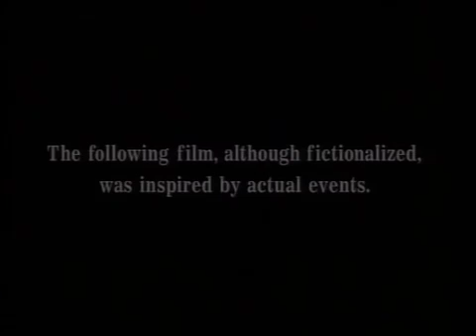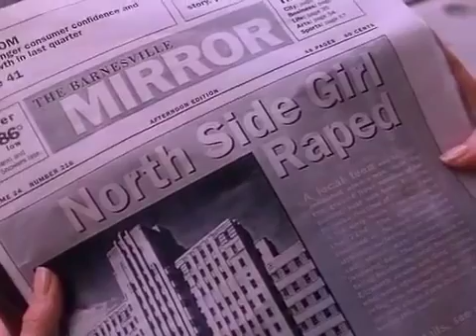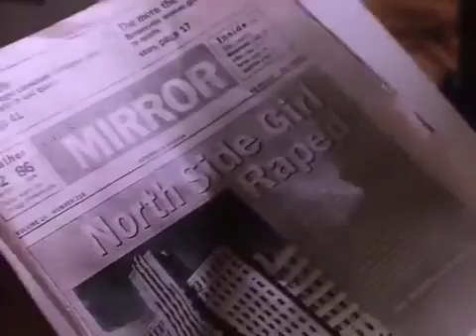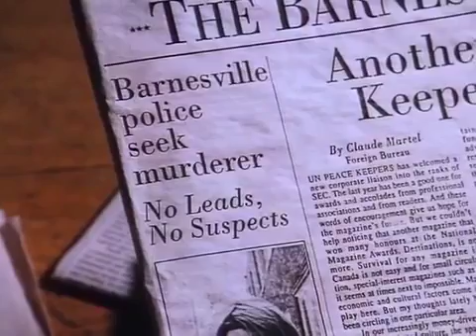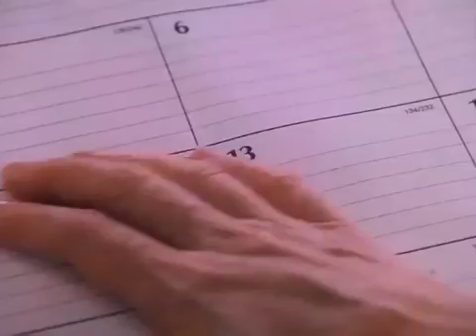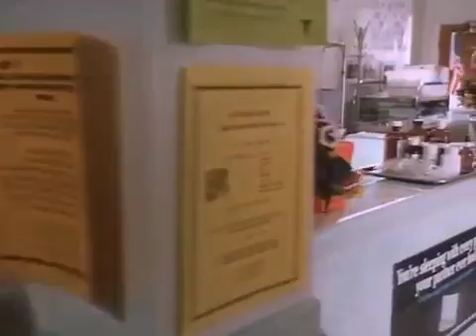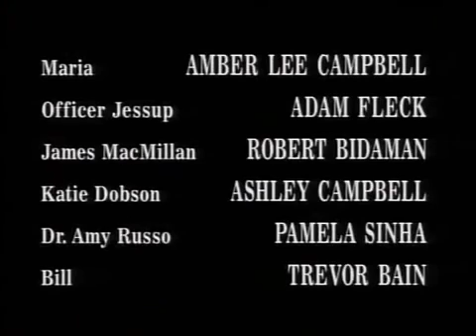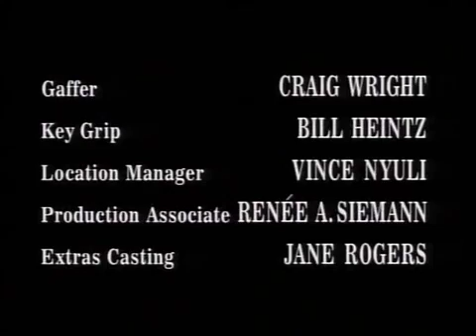Joanna Kerns No One Could Protect Her Full Movie d 3c